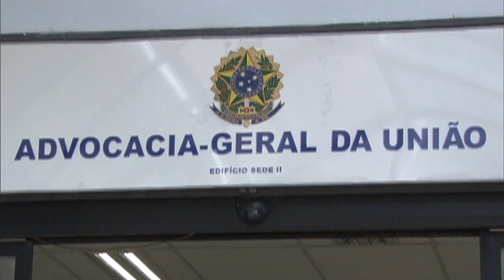Ações da AGU resultaram na recuperação de R$ 21,13 bilhões para os cofres públicos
NBR NOTÍCIAS - 25.01.16: Ações da Advocacia-Geral da União (AGU) em 2015 resultaram numa economia de R$ 57 bilhões e a recuperação de R$ 21,13 bilhões para os cofres públicos. De acordo com balanço divulgado pela AGU, o órgão participou de 4,6 milhões de processos judiciais no ano passado.